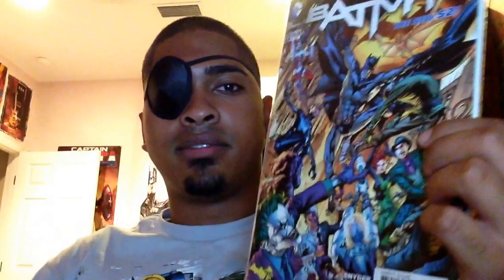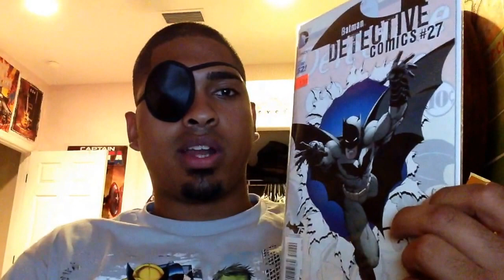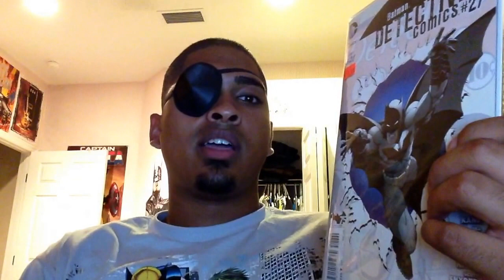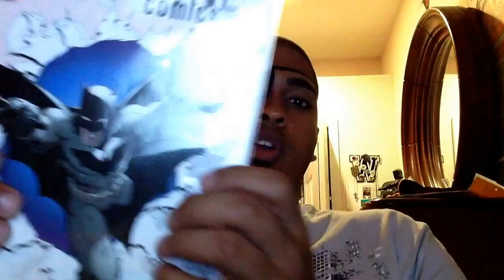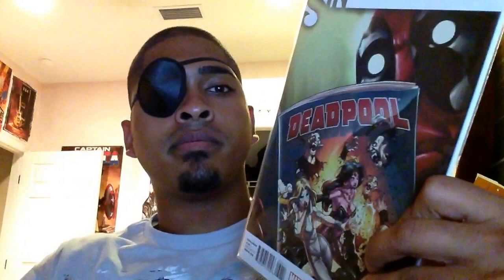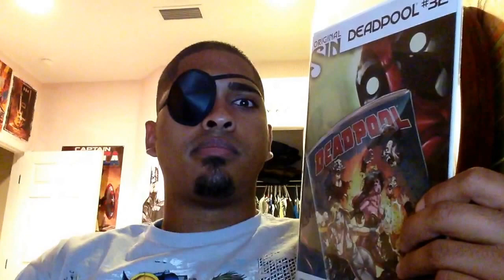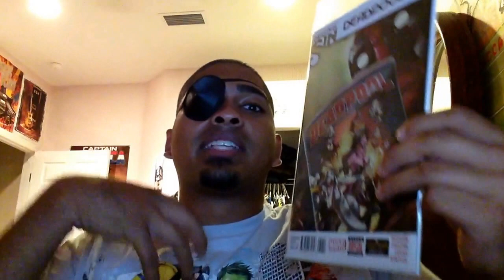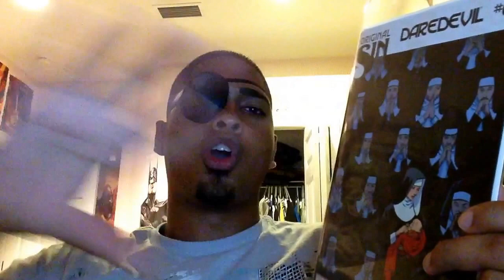Pull Week 7/23/14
I review 4 books this week:

Detective Comics #27 Special 3:50
Amazing Spider-Man #4 5:44
Deadpool #32 6:54
Daredevil #6 9:02